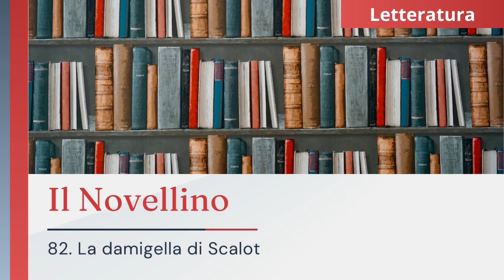82. "Qui conta come la damigella di Scalot morì per amore di Lancialotto del Lac" - Il Novellino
Non potendo sopportare una vita senza la persona amata, la damigella di Scalot si lascia morire per il dolore. L'amor cortese è un'esperienza totalizzante e pretende che l'amato ami a sua volta. Sorprendentemente la navicella su cui viene adagiata la defunta approda nel regno di Artù Pendragon e, tramite una lettera, i più nobili cavalieri del regno vengono a conoscenza del suo dramma interiore. Il "colpevole" è Lancelot du Lac, il celebre eroe che ama la regina Ginevra.